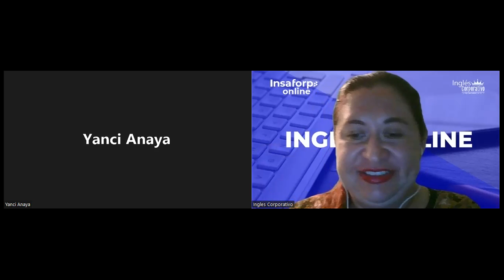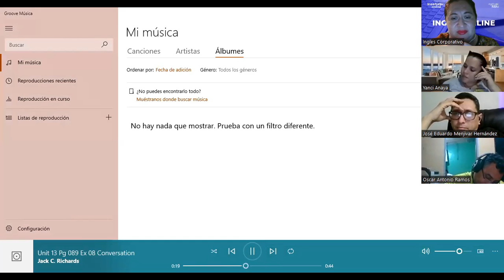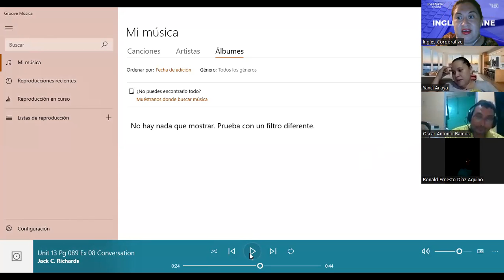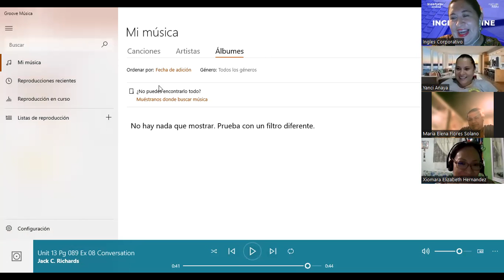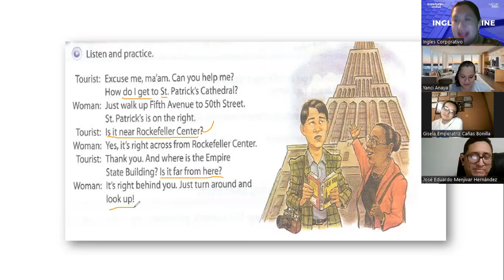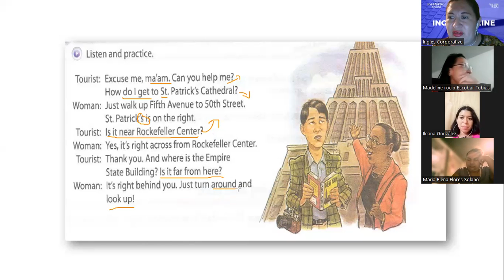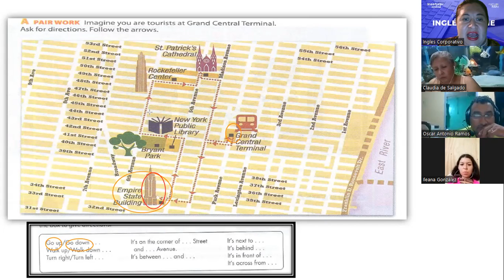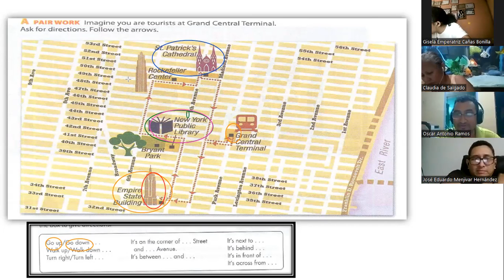Inglés Corporativo-9.7.2022 Giving directions part 2